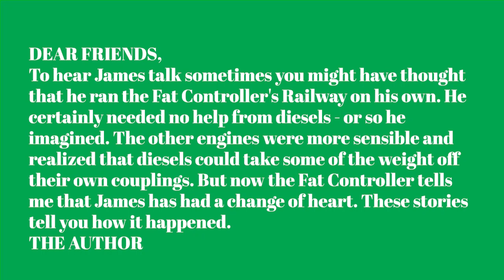Old Stuck Up (Ted Robbins)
Originally uploaded August 7, 2023. Thomas is a property of Mattel. No profit is being made off of this.